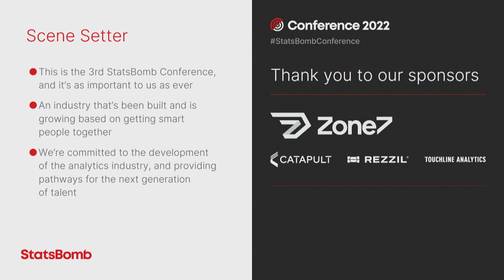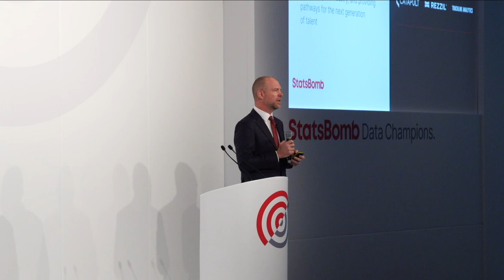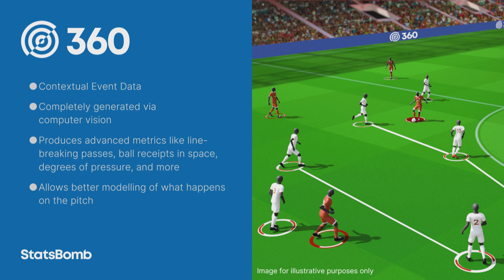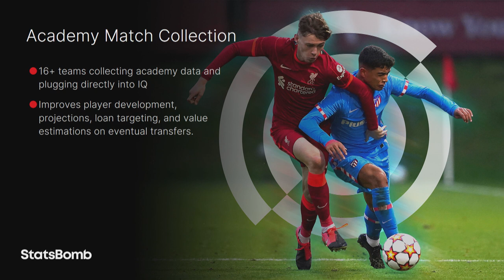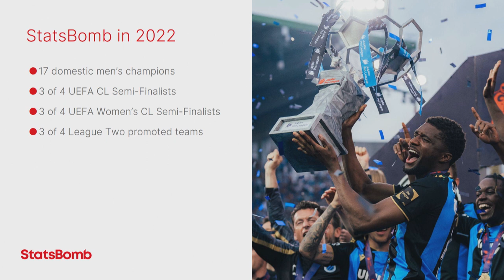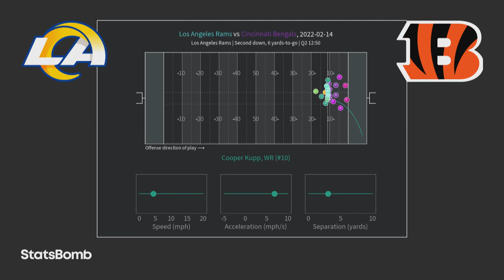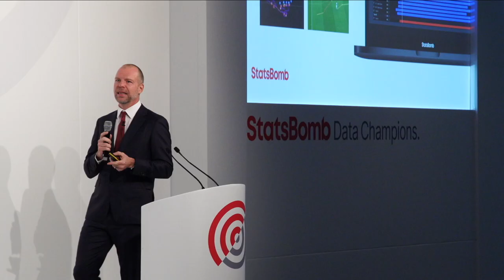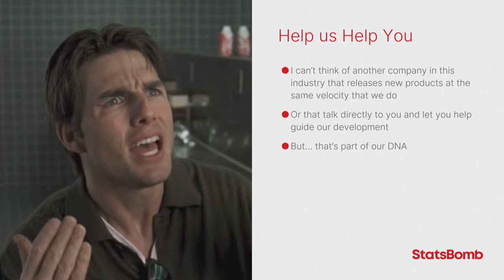StatsBomb Conference 2022: Ted Knutson, StatsBomb CEO & Founder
Ted Knutson, StatsBomb Founder & CEO, opens the StatsBomb Conference 2022.

Ted worked as Head of Player Analytics for Brentford and Midtjylland, and has consulted for multiple Champions League football clubs. His areas of expertise include recruitment, data visualization, and set piece design. A founder of StatsBomb.com, he has also appeared on Sky, been published by The Guardian and Daily Mirror, and is often consulted as an expert in the application of stats and analytics to football.